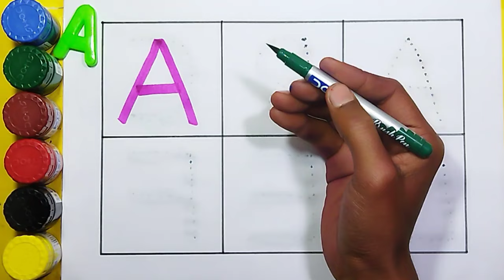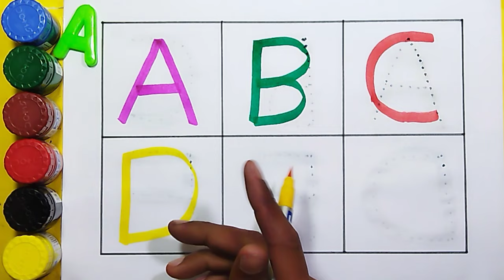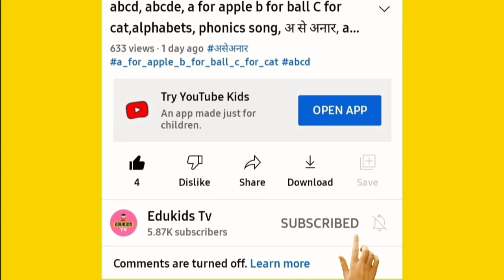Collection of Alphabet drawing colouring for kids | Easy draw and paint alphabet | English for kids